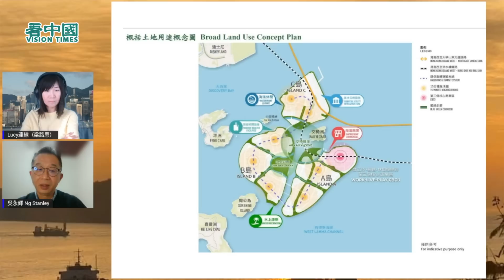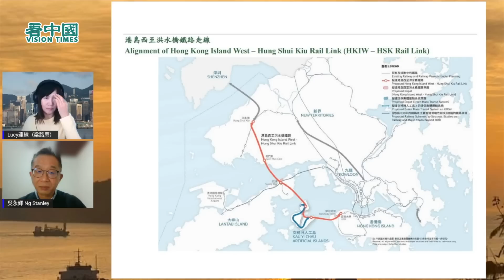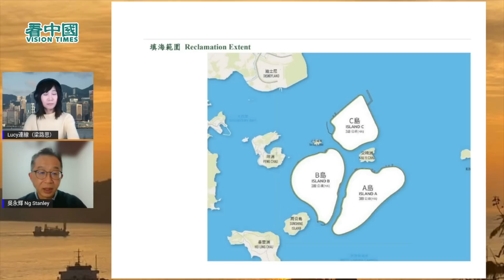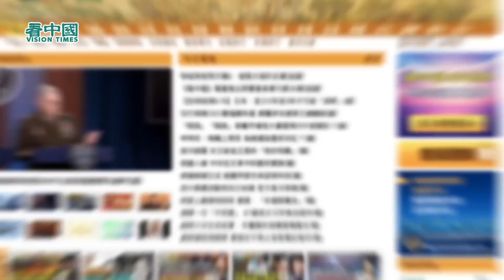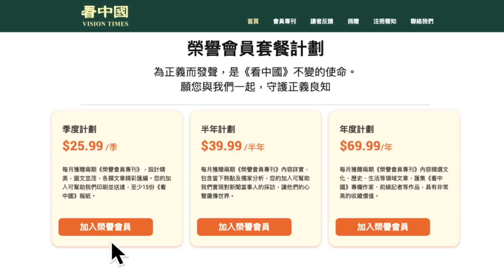【Lucy連線】民主黨政策發言人吳永輝：移民潮中的230萬人口何來 人工島超支憂慮 明日大嶼人工島工程造價5800億 東大嶼都會消失之迷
憂香港財政壓力 反對強推中部水域人工島*
政府今日(29日)在立法會發展事務委員會交代了「中部水域人工島」研究進展，包括建議 1 000 公頃的填海範圍、概括土地用途、策略性運輸基建、及可能融資選項四方面的初步建議。發展局局長甯漢豪在會上強調政府將全力推動有關項目。*民主黨重申疫情重創經濟，香港正面臨財政赤字，加上正大力發展「北部都會區」及出現大量移民，政府沒有必要強推明日大嶼、中部水域人工島，認為不符合社會效益。*

民主黨發展政策發言人、城市規劃師吳永輝表示香港要進行面向2050的策略規劃，反對現政府無視香港將面臨的多項嚴重問題，包括財政壓力，強推「中部水域人工島」上馬。民主黨認為整個明日大嶼願景下主要項目造價估算高達6,240億元(政府估算人工島工程造價約為 5,800 億元)，擔心對本港構成嚴重財政壓力外，亦質疑款項是否應用在更需要的地方，例如改善香港的醫療系統。
*「東大嶼都會」消失之迷*
吳永輝同時質疑政府曾經提出的「東大嶼都會」，現在是否撤回還是同時發展，政府應該向公眾作出明確交代。林鄭月娥政府時期曾多次說明，因工商樓價超高及供應不足、住宅供應短缺等等，「東大嶼都會」是香港未來的重要核心增長區，既為長遠發展帶來土地，亦估計賣地會帶來大量收益。時至今日，「東大嶼都會」是否已經變為「人工島工程」，是否已經預了東大嶼不會再有都會，變為今日所講的「第三個核心商業區」，政府必須及早回應。

*移民潮中的230萬人口何來*

吳永輝強調，就全港發展策略規劃而言，在提出東大嶼都會之後，「北部都會區」橫空出世，政府資料顯示北都會加東大嶼總共可容納230萬至260萬人口，然而，2022年中期人口統計顯示大量港人移民而趨勢未停止。民主黨多次公開質疑這200多萬人口從何以來，官員曾粗略解釋本地重建搬遷人口等等，甚至最新說法好像暗指要輸入人口，這些回應明顯未能令人信服，政府要推動重大工程便應更詳細向社會交代。
*人工島超支憂慮*
吳永輝表示人工島工程未上馬，估算造價已經持續上升，政府今日在立法會指填海一定大賺特賺的觀點又是否可信，相信公眾需要更多資料分析。民主黨明白財政問題重要，但不是單一考慮，因此當考慮到香港正面臨嚴重的地緣政治、人口、經濟、環境的巨大變化，今天大量商廈空置，外資及大陸游資撤出香港，明年開始進入住宅供應高峰期，專業人士對樓市及經濟下行多次作出預警，亦有資深地產界人士指現時樓市是結構性下跌而不是短期波動。香港經濟能否迅速復甦令人懷疑，商業土地需要是否如此龐大同樣令人質疑。
吳永輝指出，基於過去20多年的大型基建項目，由初期到修訂預算，可以看到工程埋單成本增加25%-50%。(附表來自立法會秘書處研究報告《填海的成本管理及環境緩解措施》)
大型基建 項目 原本 核准 工程 預算 修訂 核准 工程 預算 核准 工程 預算 增幅%
港珠澳大橋 557 億 700 億 25.7%
廣深港高速鐵路香港段 668 億 864 億 29.3%
中環及灣仔繞道和東區走廊連接路 281 億 360 億 28.2%
蓮塘／香園圍口岸 163 億 250 億 53.7%
中環填海計劃第三期 36 億 58 億 61.8%

以上項目的基礎是接入原有地鐵公路或有限的附帶及其他基建，埋單成本已經增加25%-50%，現在人工島大型填海要再加上大量其他基建如新的鐵路、鐵路大橋、新一代的低碳基建等，超支可能更為嚴重。*按以上政府工程超支比例計算，人工島將可能超支千億元，約7000億元的造價，香港的財政是否仍然可以承擔？*